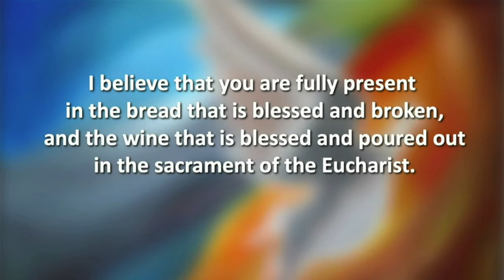Monday in the 27th Week of Ordinary Time - Mass at St Charles - October 5, 2020